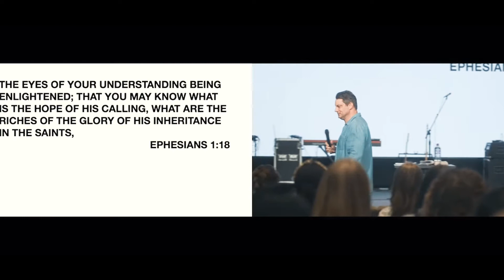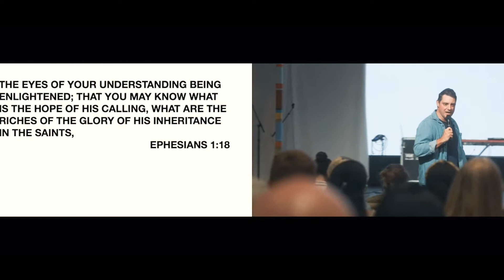The Father's Wedding Gift To The Son || Corey Russell || UpperRoom Dallas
The Father is preparing a Bride for His Son.